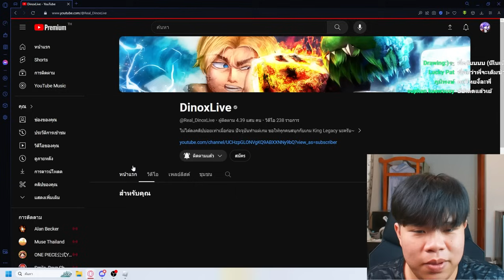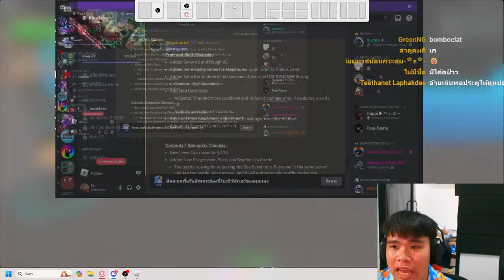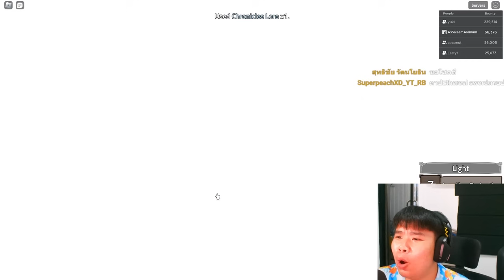โหด มันส์ ฮู้ววววว แอดมินอย่าาทำแบบนี้😥😫 (Roblox King Legacy)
สมัครเป็นสมาชิกสุดหล่อของอ้ายเก่งได้ที่นี่